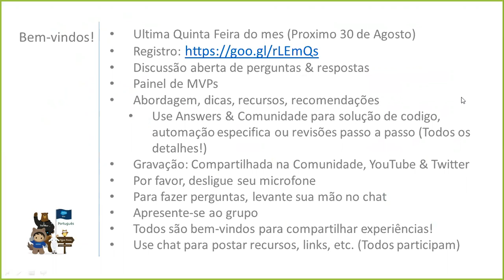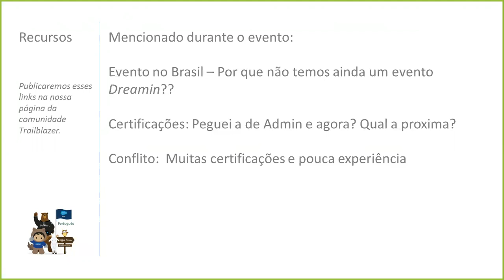MVP Office Hours Portugues 26 de Julho 2018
Evento mensal para a comunidade de usuarios Salesforce que falam Portugues.